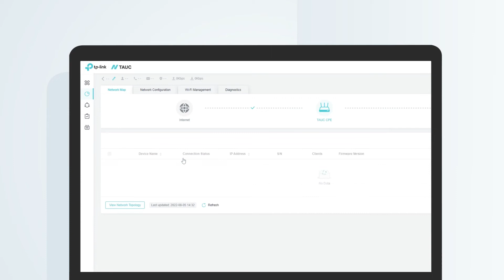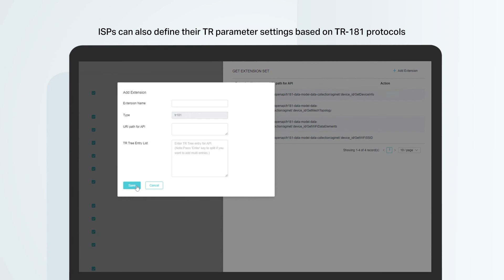TAUC Intro - New Features 2022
"TP-Link Aginet Unified Cloud"

TP-Link - La compañía N° 1 en WLAN a nivel mundial.
Video presentación de nuevas funcionalidades incluidas en TAUC

───▄▄██▌█ .Conozca nuestro calendario. █

Loading…
10%
30%
50%
100%
██████████ Contáctese con nosotros y para evacuar dudas.